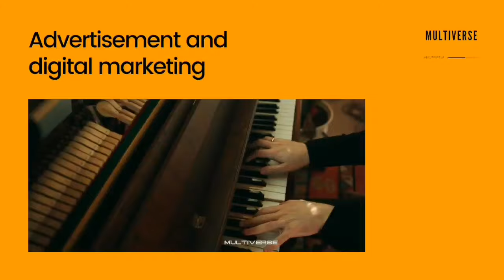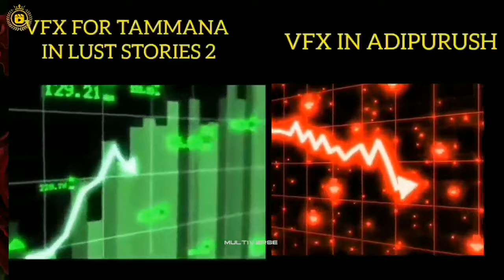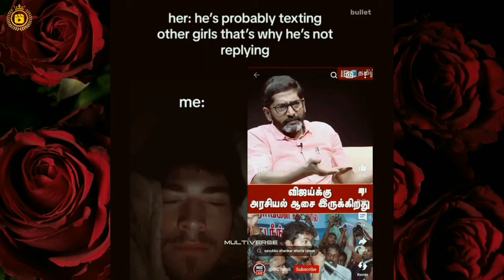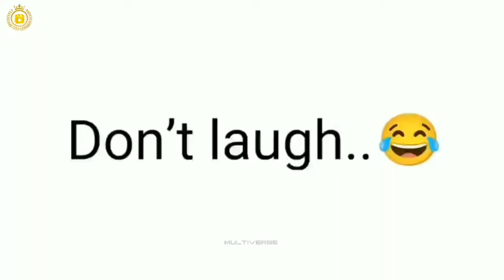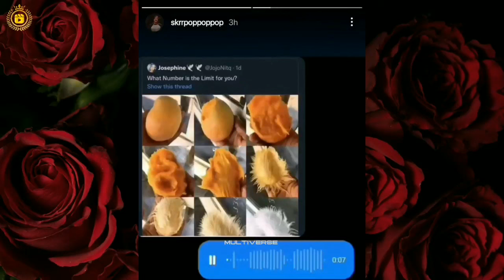Dank Meme🔞collection👽tamil|🐐 goat#dank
Tamil Dank Video Memes Compilation